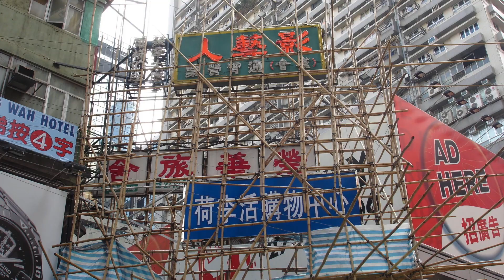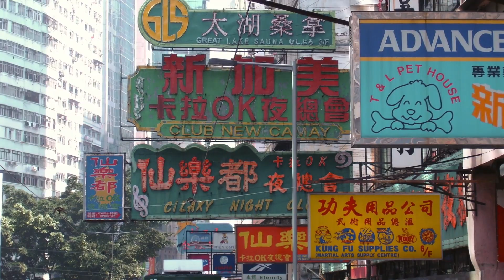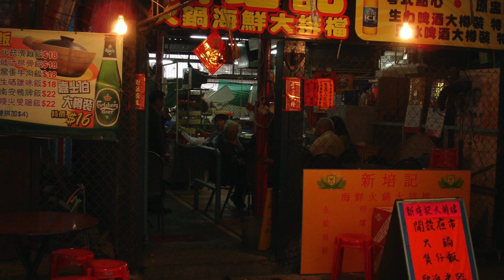Escale à Hong-Kong (2006)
Escale à Hong-Kong en 2006. Avec Alice Schwab et Olivier Dupey.
Musique de Vladimir Cosma.